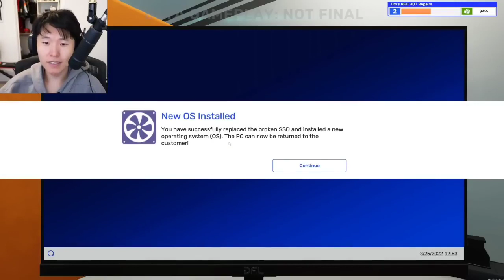Toast Thoughts: Most Streamers Don't Understand Anything About PCs